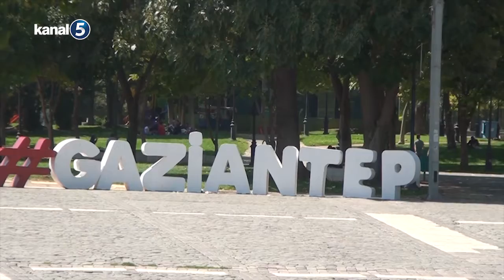Tükettiğimiz Gıdalara Ne Kadar Güveniyoruz